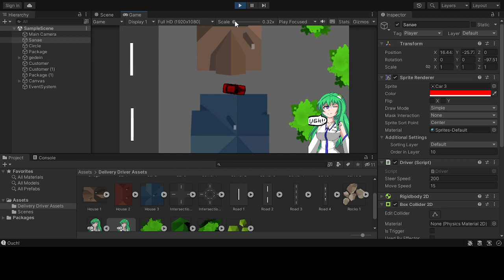testing my touhou fan game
touhou sanae